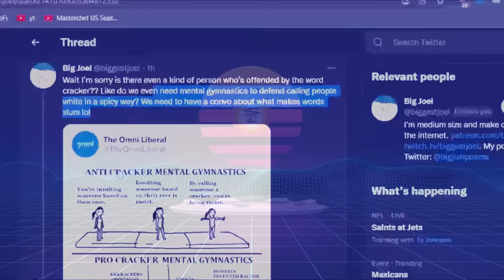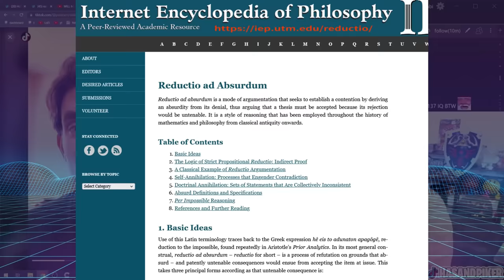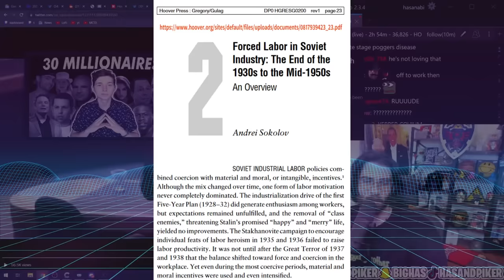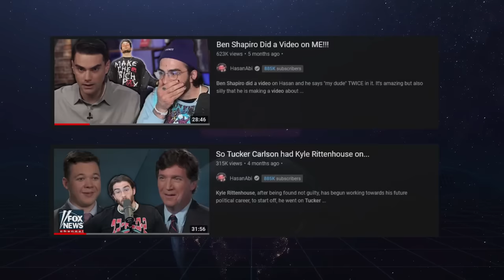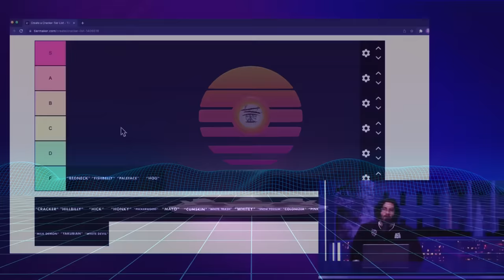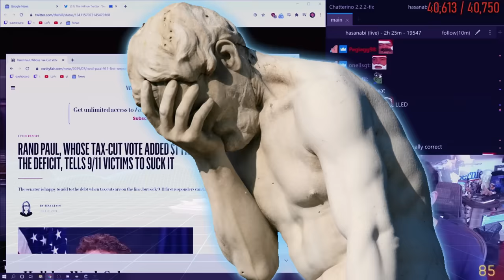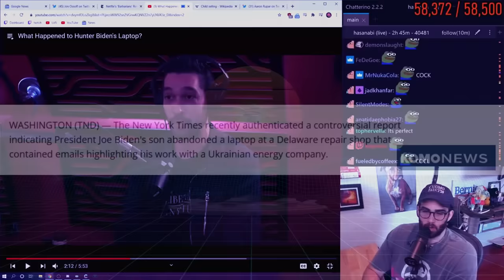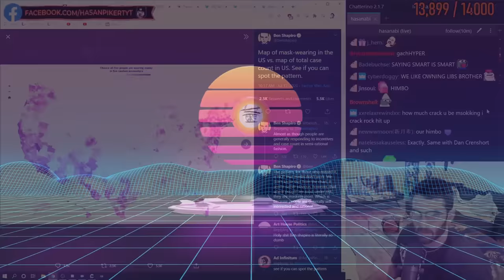Hasanabi is Unironically Clueless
HasanAbi is Unironically Clueless. There isn't really much else that needs to be said about it. Capitalism is when everything bad. Socialism is when everything good. Galaxy brain tier arguments. What a ride.

00:00  Intro
01:19 Fallacies of Relevance
02:13 Praxben
06:29 Jordan Peterson
12:23 Tim Pool and Squid Game
17:23 Leftist Racism
21:20 Kyle Rittenhouse
23:17 The "C" Word
25:11 Free Speech is racist?
28:02 Regurgitating DNC Propaganda
29:01 Government Spending
33:05 Hunter Biden
36:44 Critical Race Theory
39:00 Conclusion